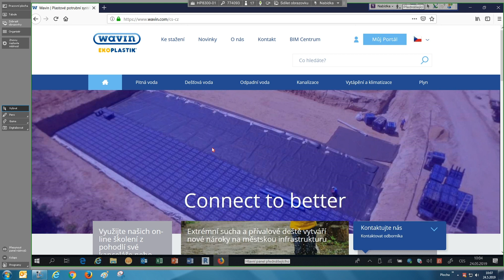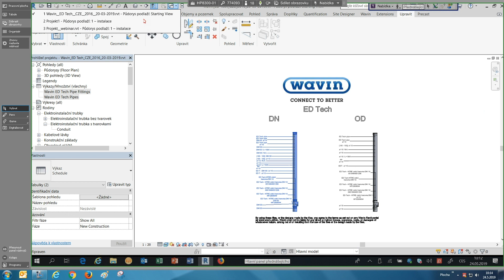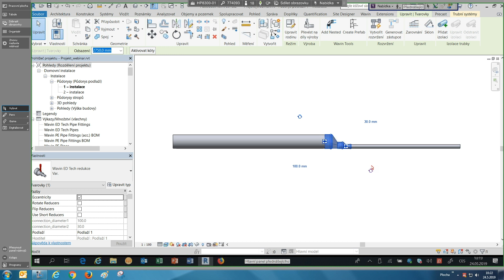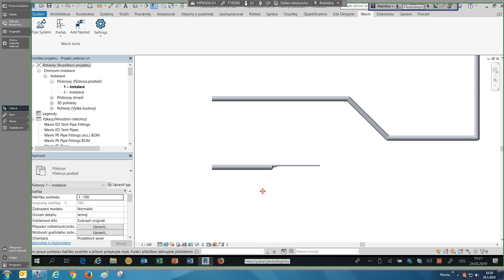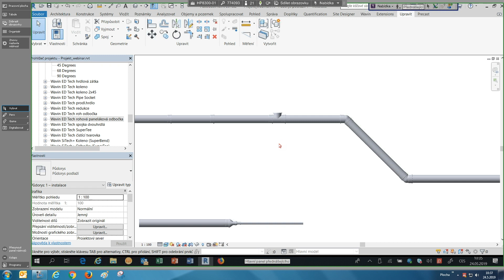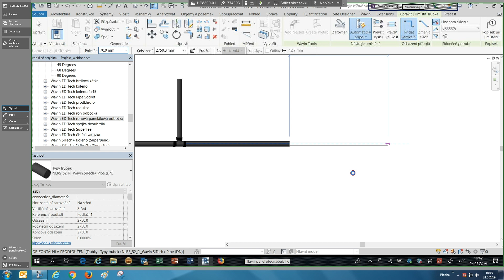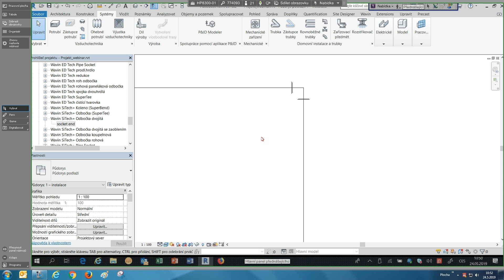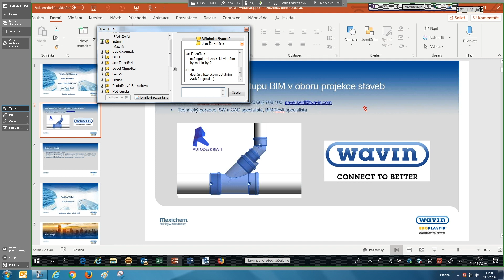Wavin knihovny pro program Revit - Gravitační rozvody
Zhlédněte záznam webináře, který proběhl 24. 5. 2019 ve Školicím centru společnosti Wavin Ekoplastik. Seminář vedl Ing. Pavel Seidl